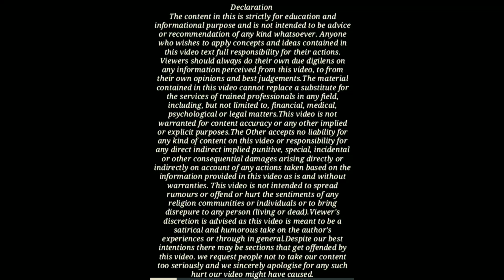पत्नी सही है मैं गलत हूं पति को ये बात कोर्ट में क्यों बोलनी है ! Advocate Jitendra